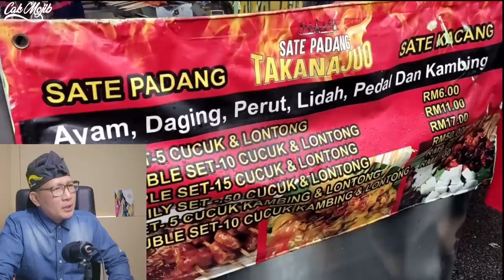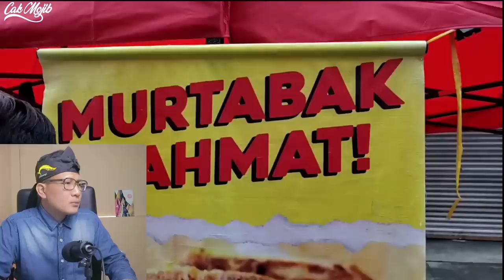💥ORANG INDONESIA MELONGO TENGOK BAZAR RAMADHAN KAMPUNG BARU MALAYSIA⁉️😭😭NGILERR GILAAA⁉️🇮🇩🇲🇾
FOR BUSINES :
Sumber Video : Jalan Bazaar Ramadhan Kampung Baru Dengan LRT Kelana Jaya Line 🇲🇾 Agihan Bubur Lambuk Viral

GAES BANTU SUPPORT CHANNEL KITA :

+ @CAKMOJIB TV
+ @KEBUN CAKMOJIB